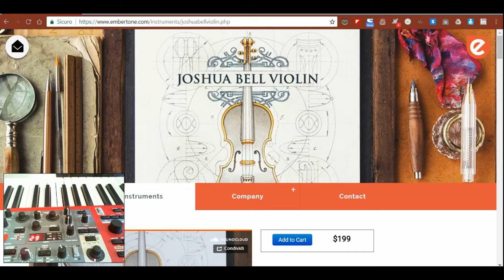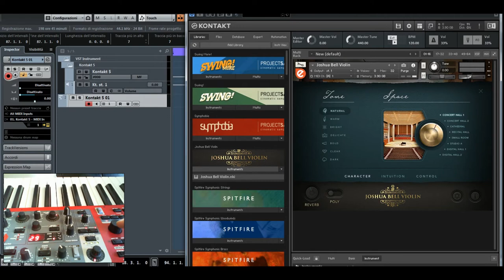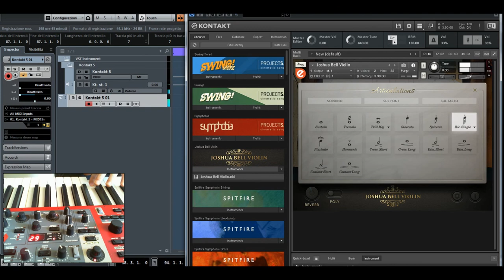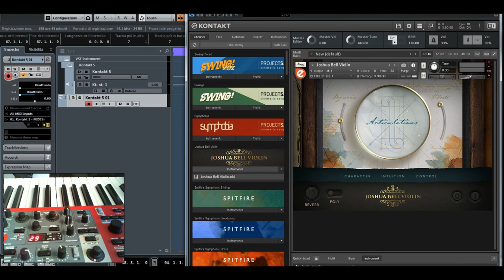"Joshua Bell Violin" Embertone - Recensione